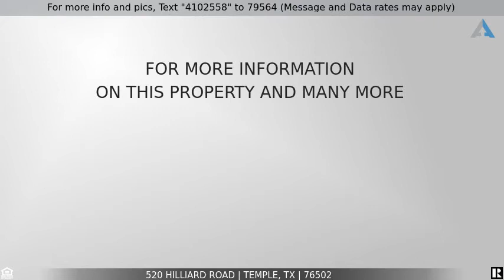Priced at $700,000 - 520 Hilliard Road, Temple, TX 76502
520 Hilliard Road

Future Commercial use. Currently a residential home with 4/2.5/2 plus formal dining room on 4.82 acres located in the heart of developed and still growing commercial properties. 40 x 30 metal shop. Prime location on gorgeous open land with sweeping views, mins to West Adams, Hwy 36, Crossroads Recreational Complex, FM 2305 Hike & Bike Trail, Draughon-Miller Central Texas Regional Airport, Premier ER & Urgent Care, Walmart, Restaurants, Shopping, Temple Lake Park, boat ramp, BISD, Holy Trinity Catholic HS. Endless possibilities for your investment!